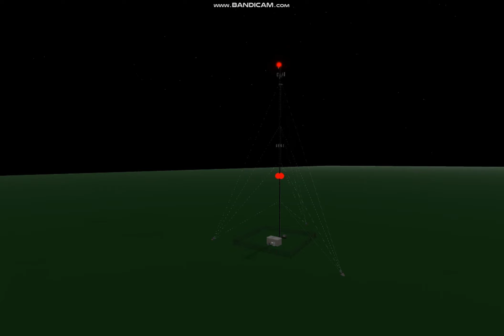Roblox 2775 Guyed Radio Tower in Washington Davis Road Summerton South Carolina